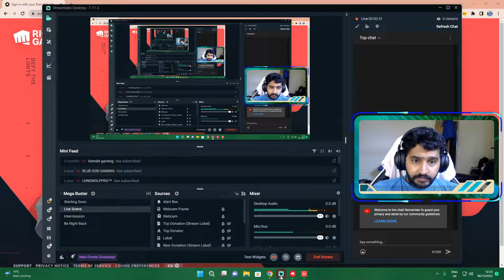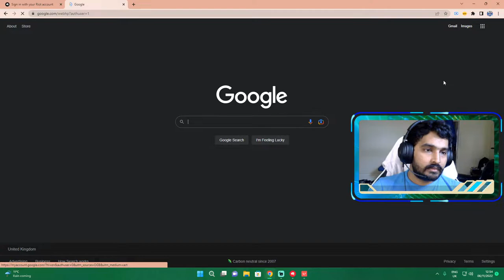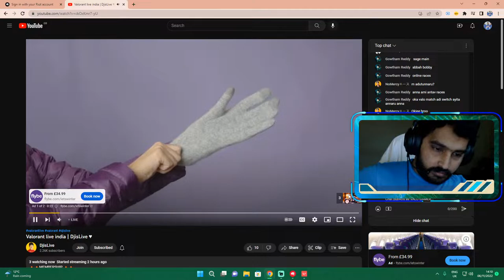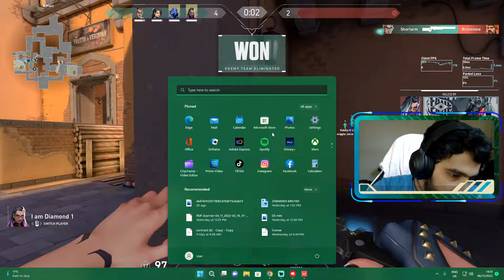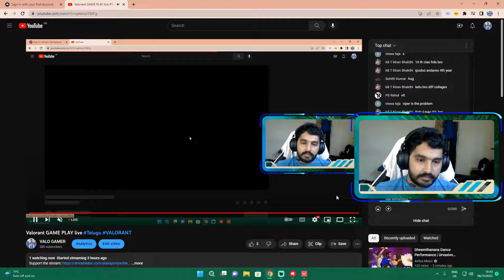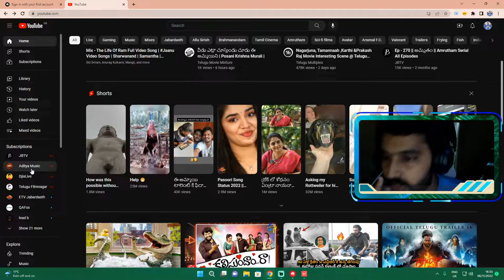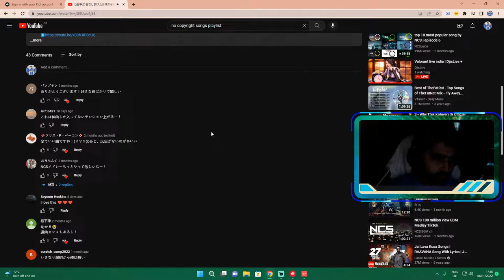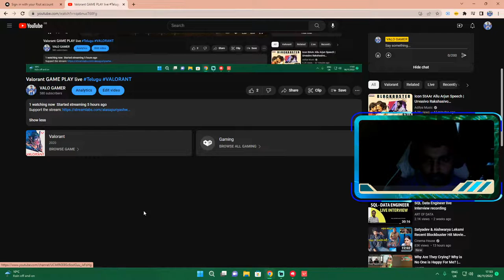Valorant GAME PLAY live